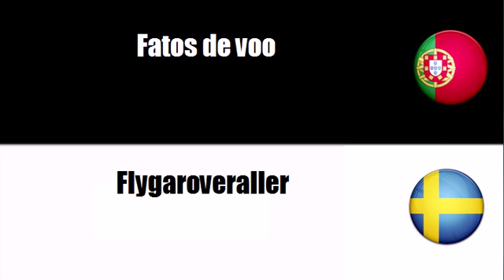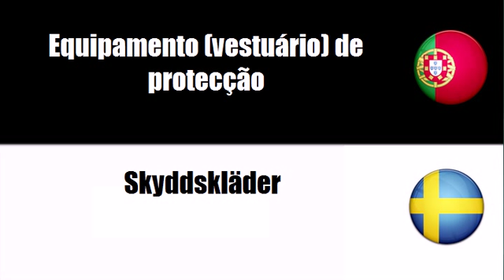Aprenda vocabulário Sueco # Tema = Vestuário profissional